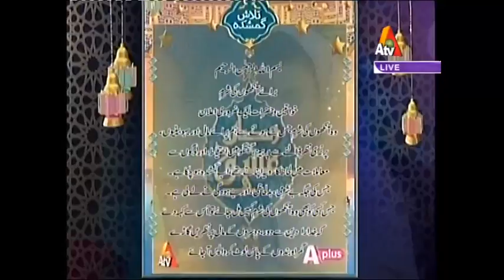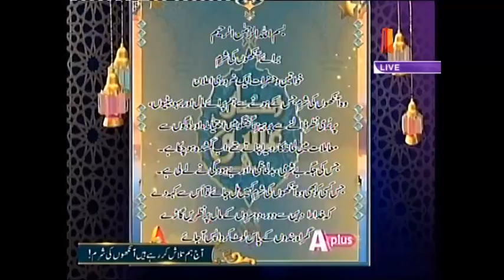Ramzan Ishq Hai | Iftar Transmission | 25 June | 4 - 5 PM